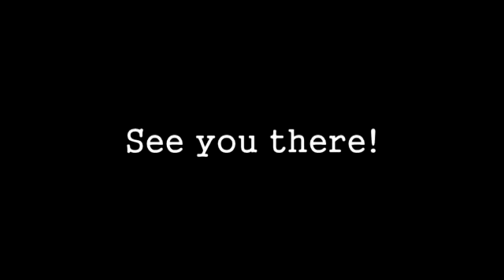Amateur Circuit 6- Held at KO SOUTH GYM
Promo for our next Amateur Circuit Show held at KO SOUTH GYM 24th February. See you there.